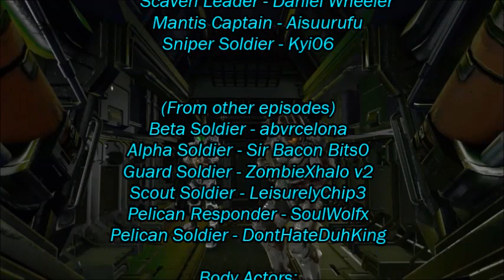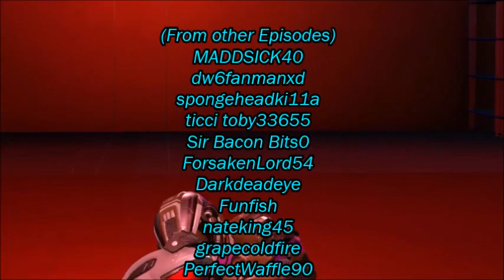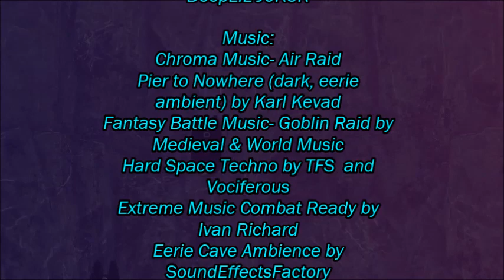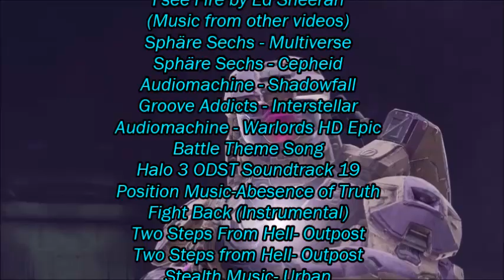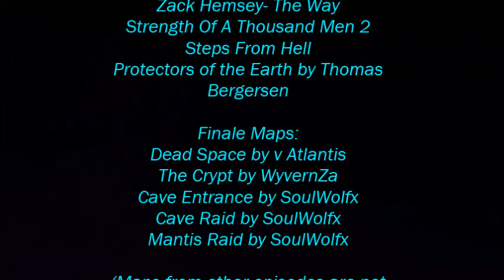AOTS Finale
Zander and his Team raids the Scavens stronghold in a all or nothing attempt to put an end to this war.
Sorry for the long wait but its finally here! Hope you guys enjoy!

Credits

Voice Actors:
     Nova - C0MMANDER N0VA
  Jaquan - Aegis Mind
 Zander - Daniel Wheeler
  Aleksei - Daniel Wheeler
        Elite Scavens - Daniel Wheeler
        Scaven Leader - Daniel Wheeler
    Mantis Captain - Aisuurufu
Sniper Soldier - Kyi06

(From other episodes)
Beta Soldier - abvrcelona
Alpha Soldier - Sir Bacon Bits0
Guard Soldier - ZombieXhalo v2
Scout Soldier - LeisurelyChip3
Pelican Responder - SoulWolfx
Pelican Soldier - DontHateDuhKing

Body Actors:
 SoulWolfx
HighbornPants
Kyi06
a1i3n s14y3r
TENSIESTMANGO
ZombieXhalo v2
ROMAN CENTURION
angleParticle
Aisuurufu
Sc0rp10n K1ng04
TakeoverMoon389
agent tex36
GhostOfNoble312
GoatCheeze85
Huskywing1
OG NavyGaming

(From other Episodes)
MADDSICK40
dw6fanmanxd
spongeheadki11a
ticci toby33655
Sir Bacon Bits0
ForsakenLord54
Darkdeadeye
Funfish
nateking45
grapecoldfire
PerfectWaffle90
ll Gxm ll
Kooldeath21
AbsenteeGull93
Saro Searsomee
Smoke360Full
Unbidweevil25
Sh4deSilverwing
Killtacular14
Agent Ohio 39
MadDogMarine47
LeisurelyChip3
ZzTheSpectre zZ
Excalibstrd
Stealthy Lowki
DeepLIL J0K3R

Ivan Richard
Eerie Cave Ambience by
SoundEffectsFactory
Stealth Music Assault by Avery
Alexander
Suspenseful background music
Brink by FesliyanStudios Background
Techno Boss Battle by Madara
Reanimated
Audio Machine- Decimus
Hard Techno Trance-Fighting for
Freedom by DeadlyMilo
I see Fire by Ed Sheeran
Sphäre Sechs - Multiverse
Sphäre Sechs - Cepheid
Audiomachine - Shadowfall
Groove Addicts - Interstellar
Audiomachine - Warlords HD Epic
Battle Theme Song
Halo 3 ODST Soundtrack 19
Position Music-Abesence of Truth
Fight Back (Instrumental)
Two Steps From Hell- Outpost
Stealth Music- Urban
Two Steps From Hell- Stormkeeper
Epic Persan Egyptian
Jesse Hopkins- Mount &
Blade:Warband
Zack Hemsey- The Way
Strength Of A Thousand Men 2
Steps From Hell
Protectors of the Earth by Thomas
Bergersen

Finale Maps:
Dead Space by v Atlantis
The Crypt by WyvernZa
Cave Entrance by SoulWolfx
Cave Raid by SoulWolfx
Mantis Raid by SoulWolfx

(Maps from other episodes are not
owned by me and rightfully belongs
to their map makers :)  )

Hope You Guys Enjoyed this Finale
as much as I did lol